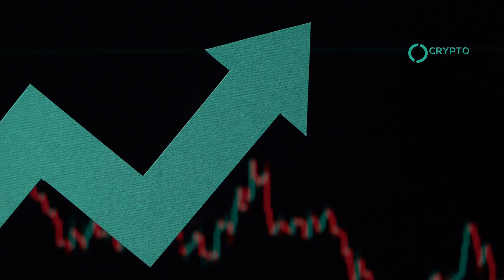Solana (SOL) Gears Up for Ethereum ETF Influence, Maintains Strong Position Above $130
In the current cryptocurrency landscape, Solana (SOL) emerges as a strong contender in the decentralized finance (DeFi) market, consistently holding above the $130 mark. As Ethereum-based ETFs prepare for launch, SOL's strategic positioning in the Non-EVM DeFi market, where it commands a 42.6% share with a total value locked (TVL) of $4.12 billion, positions it to potentially reap significant benefits.

Solana's robust DeFi ecosystem, renowned for its efficiency and growing global community, draws an impressive 30.9% of all funds migrating from Ethereum, totaling over $951.7 million in the last year. This inflow is expected to surge with the upcoming Ethereum ETFs, which are predicted to attract substantial investments, mirroring the success seen with Bitcoin ETFs.

As Solana continues to attract Ethereum investors looking for profitable multi-chain opportunities, the upcoming weeks could see SOL prices rise considerably, providing an optimistic outlook for traders and investors alike. This positions Solana as a potent investment avenue in the ever-evolving crypto market.